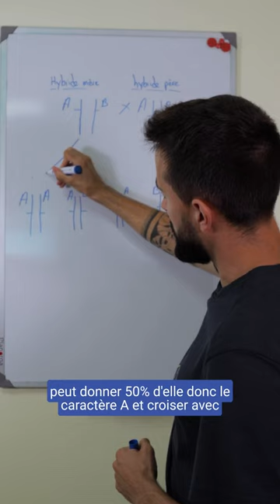Tomates HYBRIDES, graines STÉRILES : le vrai du faux 🍅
Vendredi c’est cours de biologie ! Avec Guillaume, ingénieur agronome qui nous explique la différence entre « graines stériles » et « graines hybrides » ! Vos devoirs pour le weekend : mangez une tomate, conservez les graines et plantez-les dans votre jardin ou sur votre balcon (et on se donne RDV l’été prochain pour la salade de tomates maison !).